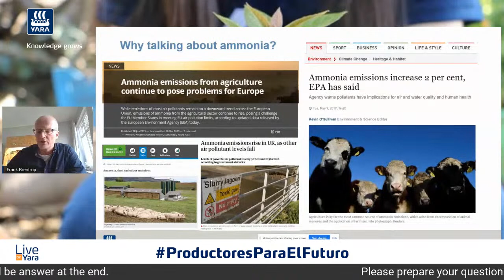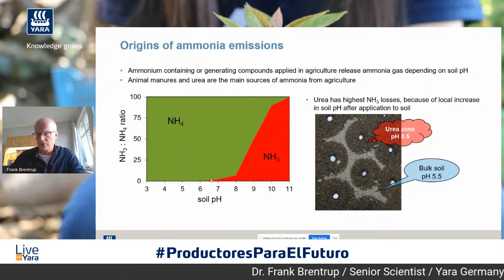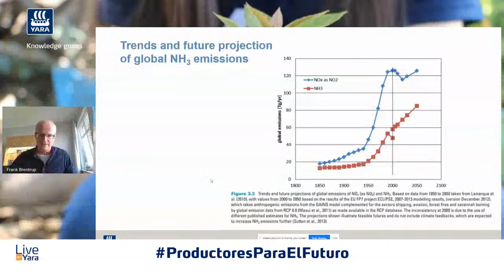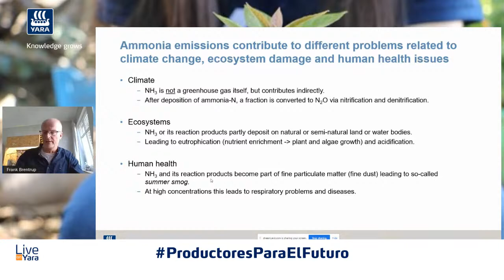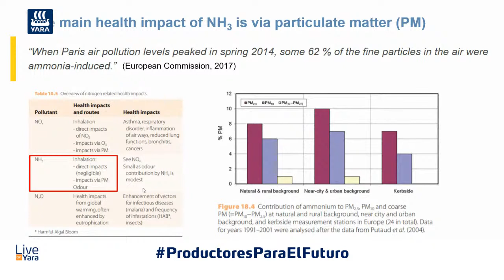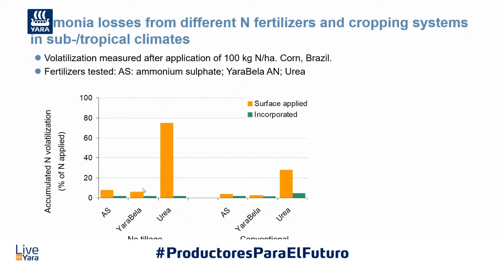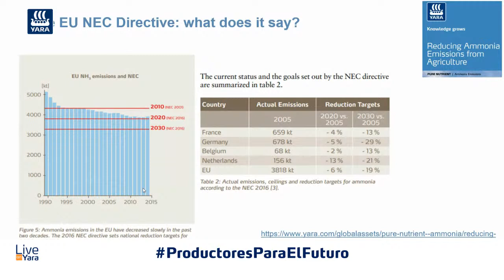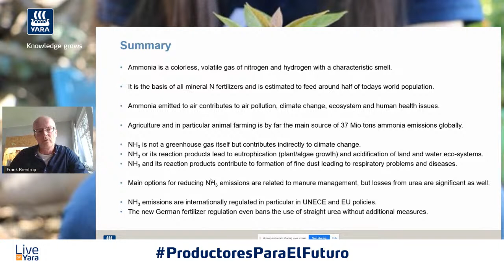Webinar: Ammonia emissions to air-sources, impacts and options for improvement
Presented by Dr. Frank Brentrup - Senior Scientist Yara strategic R&D